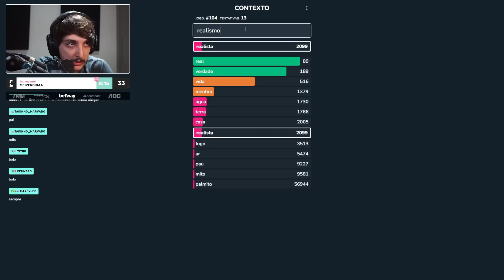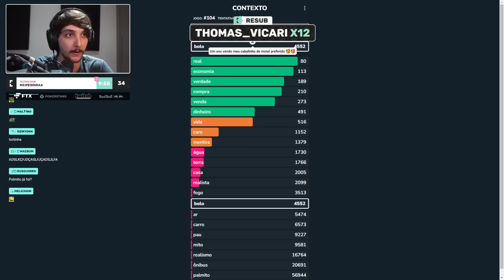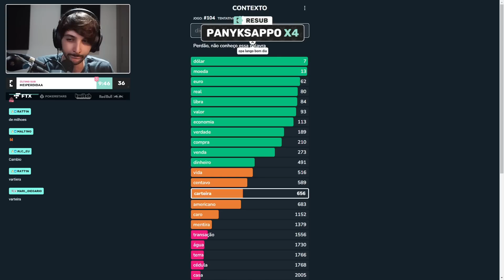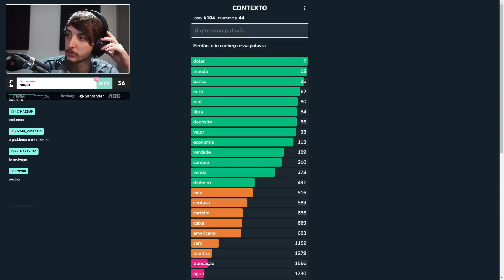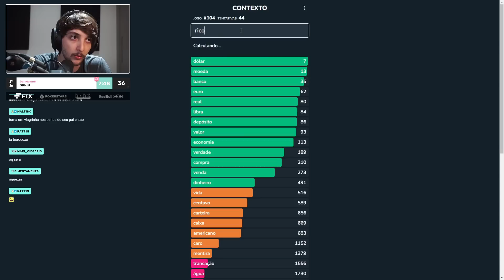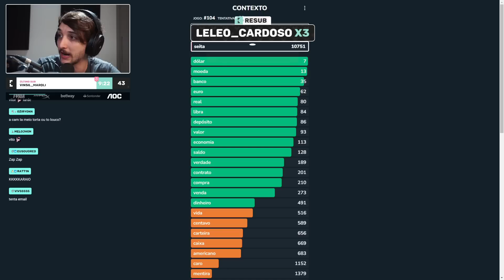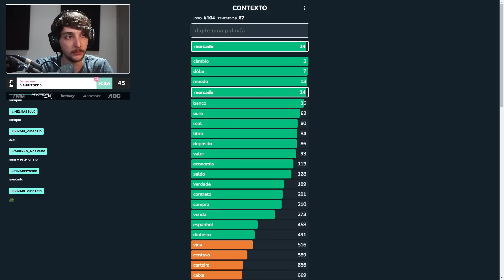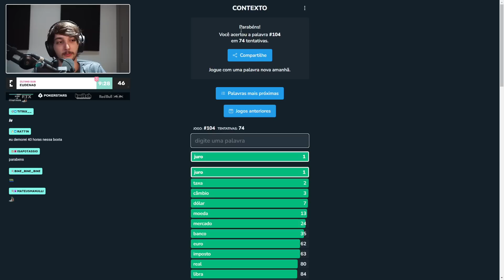CALANGO JOGANDO CONTEXTO #27